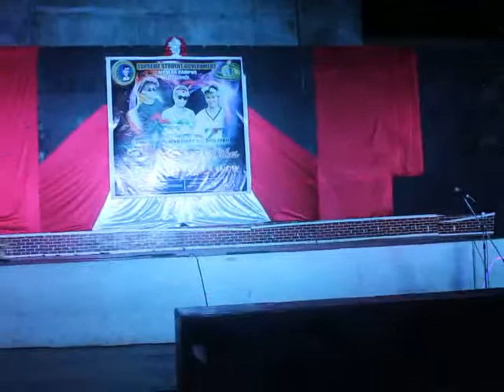Digos Good Vibes | Chismosang Silingan Tinkerberll Version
Thank You So Much and Enjoy Watching